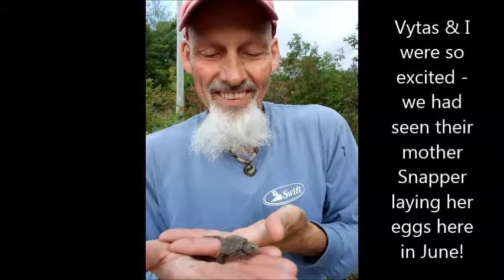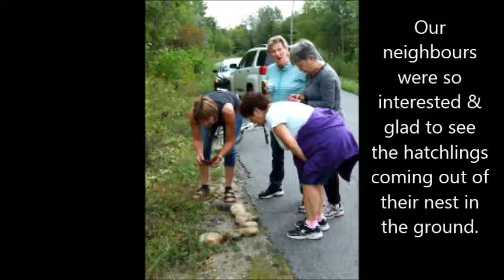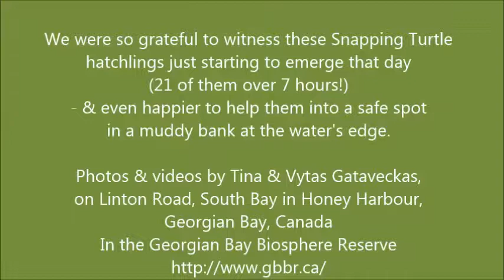Hatching Snapping Turtles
September 5th, 2017: It took 7 hours for 21 Snapping Turtle hatchlings to emerge from their roadside nest. Most of them made it to the water quickly with some help from their neighbours! A few ventured into the thick ground cover of Strawberry, Yarrow, Clover & Canadian Shield granite to make it to the distant shoreline. These are photos & videos of their first time seeing the sky!  (taken with love & awe by Tina & Vytas Gataveckas on Linton Road, South Bay in Honey Harbour, Georgian Bay, Canada)
Snapping Turtles are a species of Special Concern, so we're very glad to have helped them today!